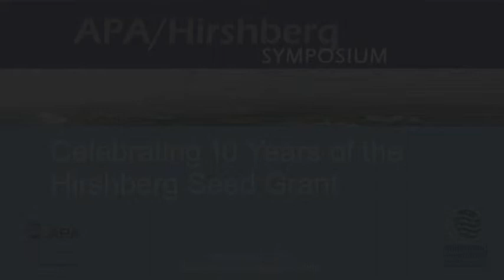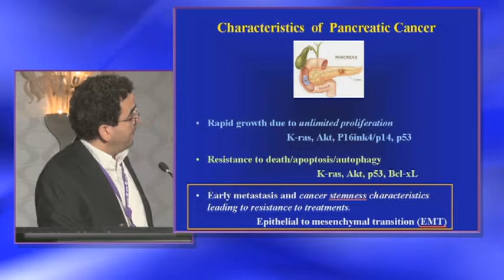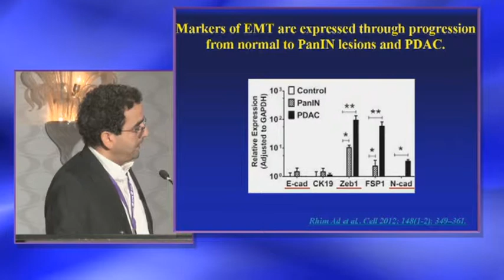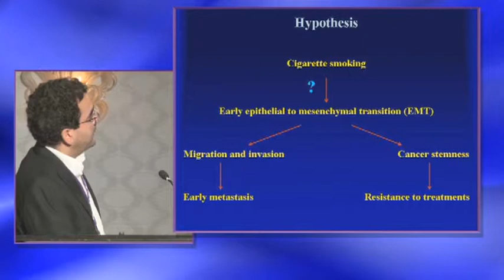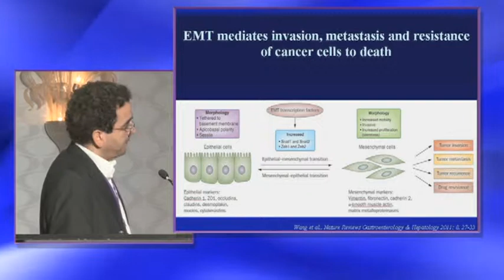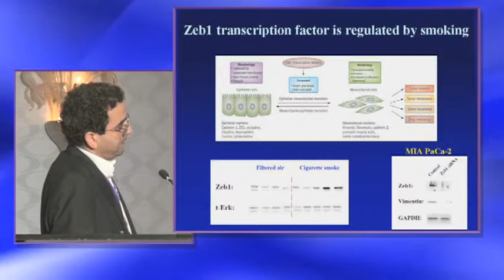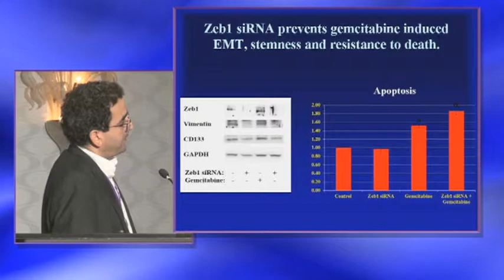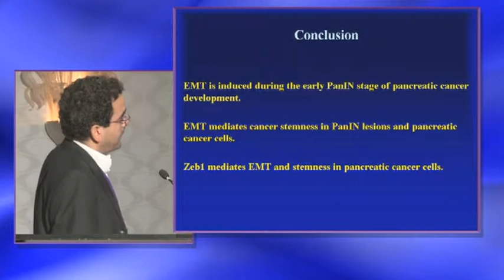Epithelial to Mesenchymal Transition and Stemness in Pancreatic Cancer, Mouad Edderkaoui, PhD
APA/Hirshberg Symposium: Celebrating 10 Years of the Hirshberg Seed Grant

EARLY DETECTION/PREVENTION/STRATIFICATION

Epithelial to Mesenchymal Transition and Stemness in Pancreatic Cancer
Mouad Edderkaoui, PhD -- Cedars-Sinai Medical Center & University of California, Los Angeles